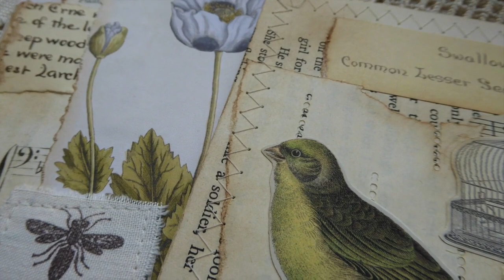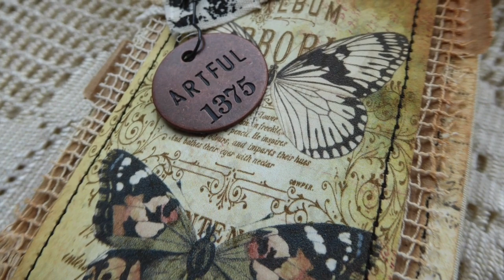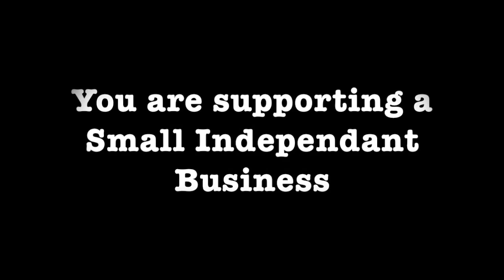Why become a Patron?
Hello to all my crafty friends! For more info click "show more" right below.

Update I no longer work with the Amazon affilate Program

Crafty Hugs,
Gina @ TheFireFlyStudio67